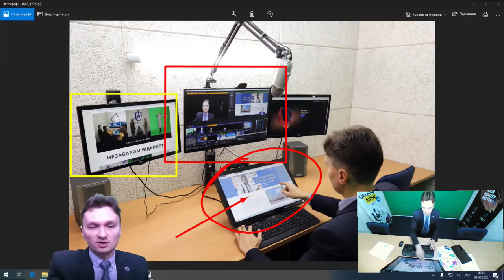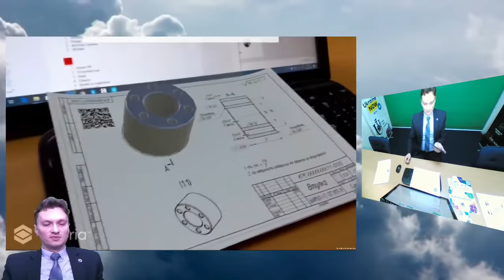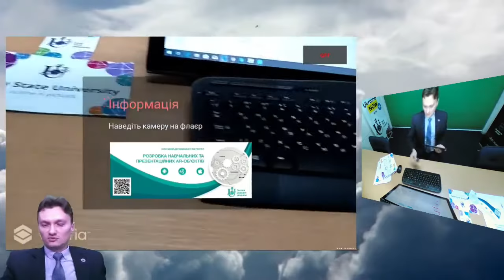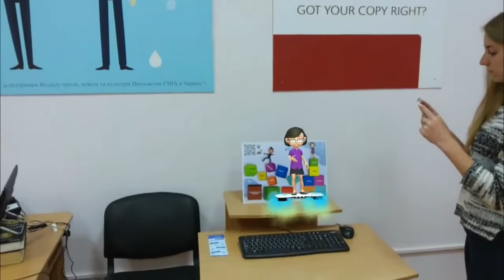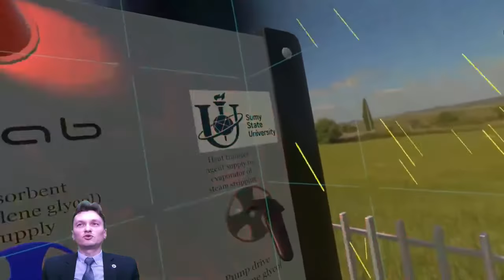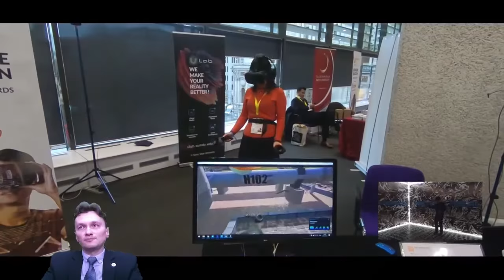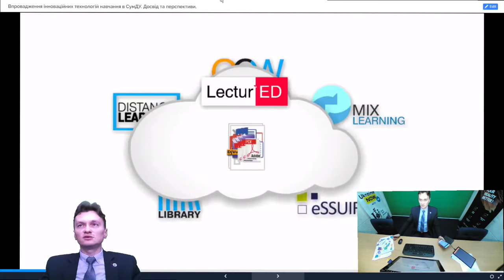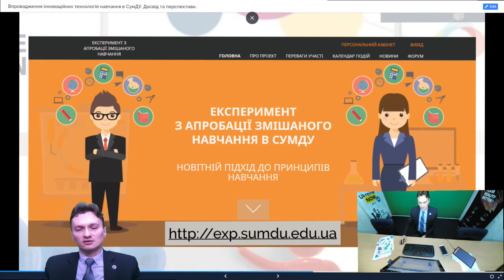школа_naqa Технології — тимчасова необхідність чи нова реальність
Чергова онлайн-зустріч у рамках проєкту школа_naqa, сьогодні будемо говорити про технології у освіті разом із директором організаційно-методичного центру технологій електронного навчання Сумського державного університету, к.тех.н., доцентом — Юрієм Зубанем.
Дякуємо Вам за інтерес і з нетерпінням чекаємо на ваші запитання та пропозиції щодо нашої спільної Школи!